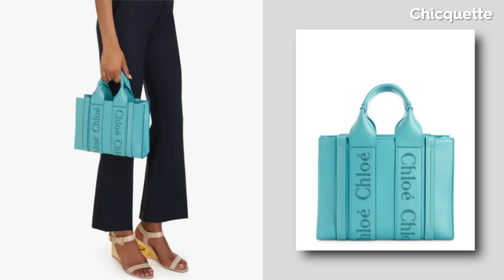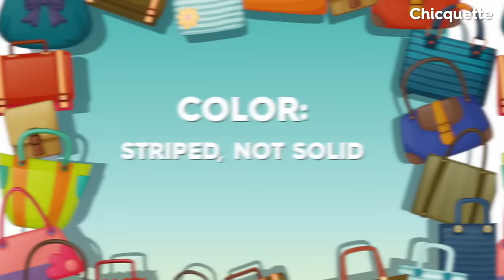Top 10 Handbag Trends 2024!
2024 Handbag Trends you will see everywhere! Here are the top 10 handbags of 2024 from oversized clutches, to baguette bags, the moon shape bag, the lady bag, the baguette bag, bucket bag, the snake print bag, cherry and icy blue shades to name a few.
This video is for women who want to see the latest fashion trends for handbags and what is going to be in style in 2024.

⭐️⭐️⭐️⭐️⭐️ PRODUCTS MENTIONED ⭐️⭐️⭐️⭐️⭐️

SHAPES:
 CIRCULAR:
Coperni Leather Top Handle
Brahmin Circle Embossed Leather Crossbody
Vegan Leather Round top
Good Night Moon Pink

 CLUTCH:
Jimmy Choo Leather Cocktail Clutch
Strathberry Leather Bar Clutch
Rafe Crochet Clutch

BUCKET BAG:
Kate Spade
Altuzarra envelope clutch
Tory Burch

Strathberry Top Handle bag
Tory Burch Top Handle
Coach Top Handle bag
Jacquemus Top Handle

EXAGGERATED BAGUETTES:
Anthropologie Baguette Bag Cream
Ssense baguette bag
Alexander Wang Pink Baguette Bag

UNEXPECTED SHAPES:
Ariel Shell Clutch
Cult Gaia Shell
Mansur Soft Leather Hobo

SLOUCHY:
Bao Bao Tote
Rag and Bone Metallic Tote
Longchamp Slouchy Tote
Free People Oversized Slouchy

SNAKESKIN PRINT:
Tom Ford Snakeskin Gold Clutch
Hobo Metallic Snakeskin Crossbody
Brahmin Embossed Leather
Also Cros Skin Green Croc

HARDWARE BELTS:
Givenchy Belt Tote
Mango Buckle Bag
Free People Buckle Mini Crossbody
Gucci Horsebit Shoulder Bag

WOVEN:
Kate Spade wicker bouquet
Nagheti Woven Tote
Nagheti Mini Crossbody Wide Strap

BEADS and CRYSTALS:
Georgina Crystal Clutch
Monet Book Clutch
Sequin clutch
Pearl Straw Crossbody: https

ICY BLUE:
Tory Burch

BLACK CHERRY:
Strathberry leather tote
Ruched Leather Tote
Moschino Folder Heart Tote
Furla Jacquard Tote

BLOSSOM:
Ted Baker FLoral Tote
Burberry Rose Clutch
Rafe Floral Straw Clutch

STRIPED:
Kurt Geiger Striped Crossbody
Marc Jacobs
Vineyard Vines Woven Mini Leather Tote

PATENT LEATHER:
Caperni Heart Tote
Kate Spade Patent Leather Small Top Handle
Moschino Heart Crossbody

CHROME SILVER:
Maje Metallic leather clutch
Ruffle Metallic Clutch
Cloud Mini Metallic Croc- Embossed

0:00 Intro
0:15 Circular Designs
0:48 Clutches
1:41 Bucket Bag
2:13 The Lady Bag
2:39 Exaggerated baguette bag
3:06 Slouchy Bag
3:38: Snakeskin Print
4:06 Hardware Accessories
4:33 Woven Bags
5:01 Brands and Sequin
5:29 Icy Blue
6:00 Black Cherry
6:20 Blossom Florals
6:49 Stripes
7:16 Patent leather
8:06 Chrome